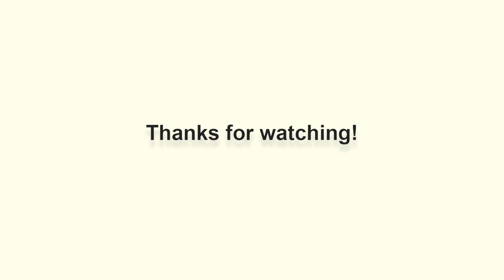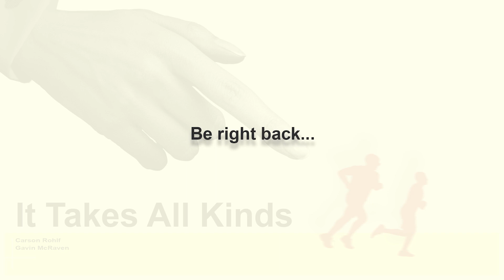I Can Hear You Smiling - It Takes All Kinds Podcast #127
We hope you enjoy this episode, and come back next week, and the week after, to hear more! On today's show, the boys talk about the fights of the week including: the Montgomery riverfront brawl, Jose Ramirez vs. Tim Anderson, and Jake Paul vs. Nate Diaz. Not to mention, Gavin's books of the week, baseball announcers getting fired, call center sensual whispers, Trump's sweaty speech, a $20,000 drone crashes, Nextdoor Drama, AND SO MUCH MORE!!!